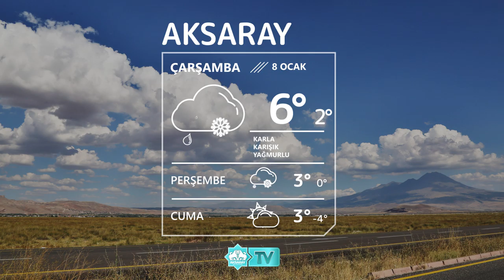🌨8 Ocak Aksaray Hava Durumu